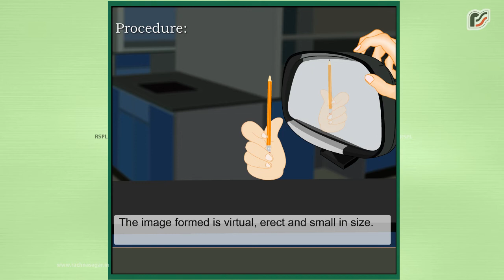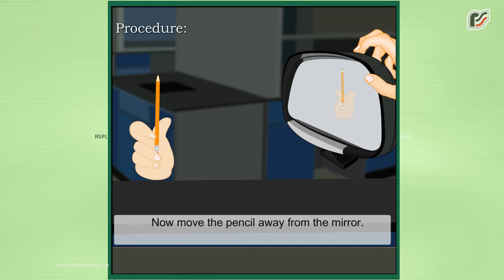To Verify That the Image Will Move Closer to or Farther Away From the Focus of The Convex Mirror as